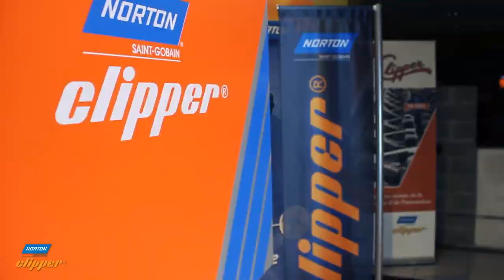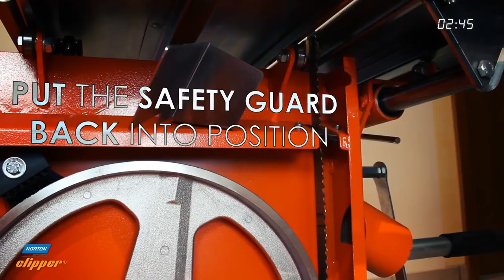Norton Clipper CB511 Band Saw - How to change the band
Norton Clipper CB511 band saw is designed for dry cutting of light construction blocks.